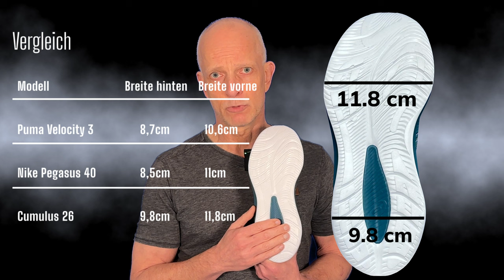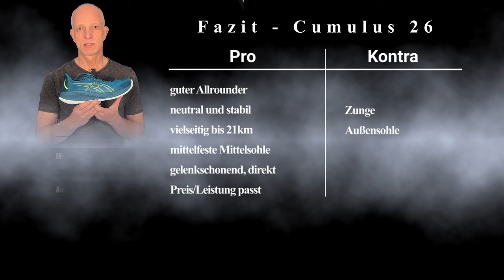Asics Gel Cumulus 26 - Was bringen die Updates? - Laufschuhe Test Review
Laufschuh Test Review. Der Asics Gel Cumulus 26 möchte beweisen, dass er in der Kategorie der Allrounder seinen Vorgänger deutlich überflügelt und mit Innovationen glänzt. Wir schauen hier, ob er wirklich deutlich besser geworden ist.. Die Messlatte der Konkurrenz liegt auf jeden Fall sehr hoch genau wie unsere Hoffnungen.

00:00 Beginn
00:18 Einleitung+techn. Daten
02:05 Bilder 1
02:17 Obermaterial
05:01 Bilder 2
05:14 Mittelsohle
05:29 Mittelsohle-Technik
05:47 Mittelsohle-Schaum
07:13 Mittelsohle-Abrollen
07:44 Mittelsohle-Fazit
08:10 Bilder 3
08:21 Aussensohle
09:47 Bilder 4
10:03 Fazit
10:48 Abspann